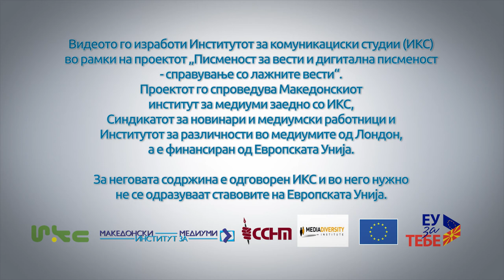И новинарите грешат: Горан Михајловски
И новинарите грешат. Но, отчетен и транспарентен медиум е оној кој ќе ја признае грешката пред публиката и изворите, обидувајќи се од истата да научи лекција за професионално работење. Во Неделата против лажните вести ИКС објавува лични искуства на новинари од Македонија кои беа доволно доблесни за да споделат ситуации кога не постапиле според професиналните стандарди и Етичкиот новинарски кодекс. Горан Михајловски се сеќава на ситуација од пред многу години кога поради непотврдени извори, во весникот „Вест“ објавил информација со која на семејство на позната јавна личност му била нанесена дополнителна болка во и онака чувствителната ситуација. „Оттогаш секогаш двапати, трипати и повеќе пати ја проверуваме информацијата, особено во специфични ситуации“ - вели Горан Михајловски.